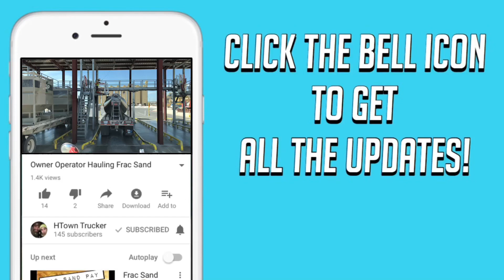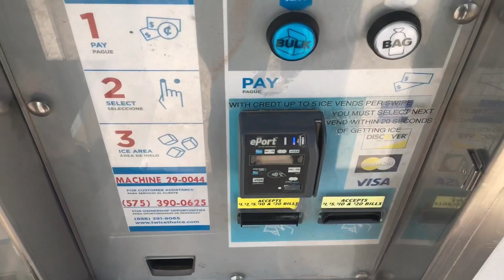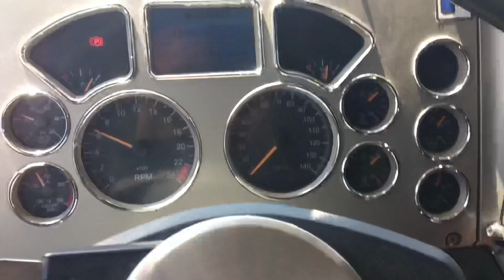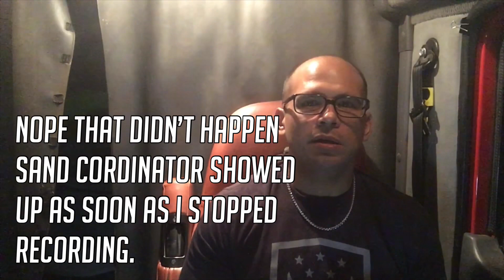Hauling Frac Sand in West Texas! Oilfield Trucking VLOG 145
Artist: I’m Savage
Track: Faded

Owner Operator Hauling Frac Sand in TEXAS and LOUISIANA!!

Blower shops

Southwestern Pneumatic, Inc.